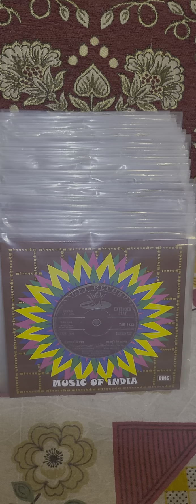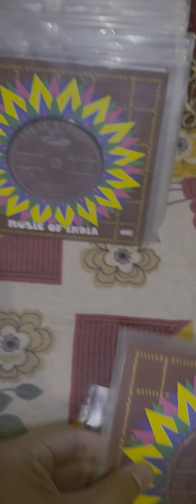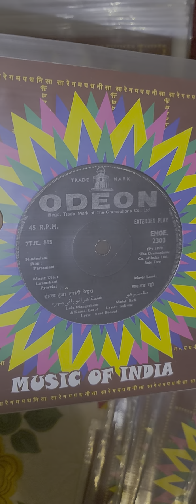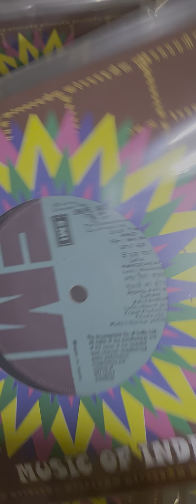50 pics with cover ep records 90% condition only 7000 rs .